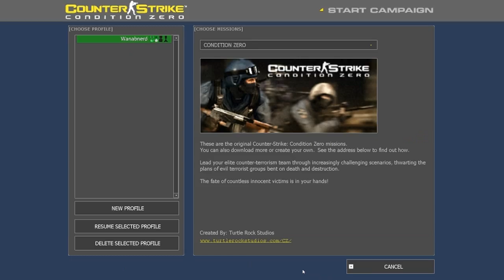Let's play CS Condition Zero - HD - pt19